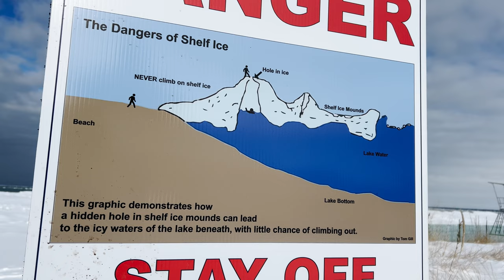Pros and Cons of Living in Grand Bend, Ontario - The Upsides and Downsides of Grand Bend, Ontario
Grand Bend Ontario: The Good, The Bad, and The Beautiful with Justin Konikow

In this video, Justin will share his expert insights on the pros and cons of living in this picturesque town. Discover hidden gems, explore the local real estate market, and learn why Grand Bend, Ontario is a great place to call home.

So, whether you're a potential homebuyer, a real estate investor, or just someone curious about life in Grand Bend, this video is a must-watch!